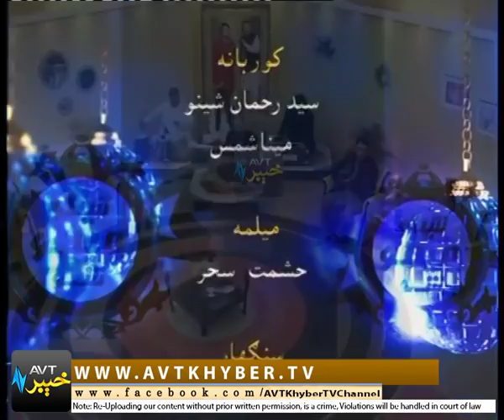SHEENO MEENO SHOW [01-03-2018]